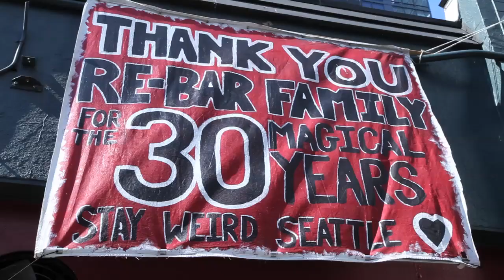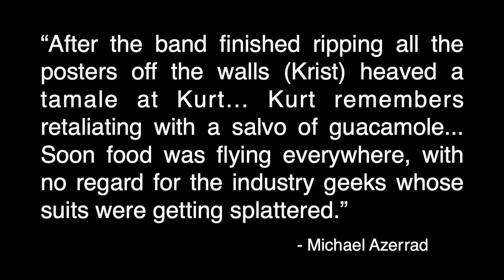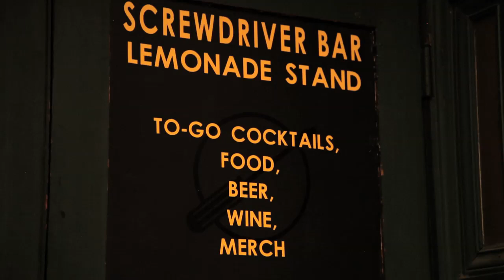Nirvana KICKED OUT of Nevermind Party & Nirvana Rehearsal Space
Nirvana was kicked out of their own release party: The Nevermind release part took place on September 13th 1991, 11 days before the record was released. Though the evening started smooth, things eventually went sideways and Nirvana ended up getting kicked out of the party: I look at some of the details in this video. I also take a look at one of the locations where Nirvana used to practice in Seattle, a various points between the releases of Bleach & Nevermind.

Cheers,
Daniel